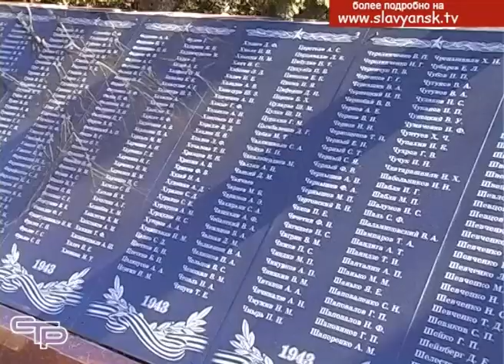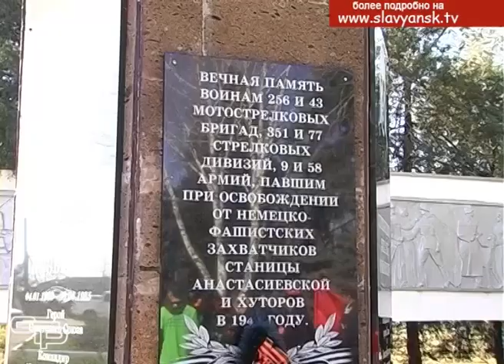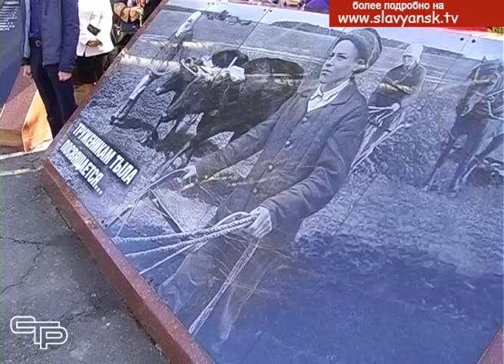Анастасиевцы отметили день освобождения станицы от немецко фашистских захватчиков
31 марта для жителей станицы Анастасиевской памятная и скорбная дата. 76 лет назад бойцы Красной армии в результате кровопролитных боев освободили этот населенный пункт от немецко-фашистских захватчиков. Свой день победы жители Анастасиевской отметили на мемориальном комплексе, где прошел торжественный митинг. Подробности в следующем материале выпуска.